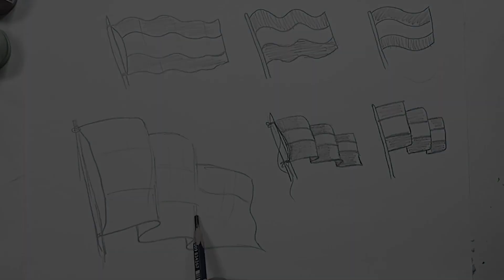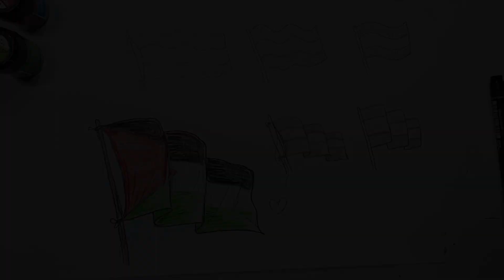كيفية رسم علم يرفرف - how to draw a flag رسم كاريكاتير ببساطة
كورس تعليم رسم كاريكاتير من الصفر

كيفية رسم علم يرفرف ببساطة - how to draw a flag

الرسم من المواهب المميزة جدا سواء للأطفال أو الكبار والتي يجب الاهتمام بها بشكل كبير لتنمية هذه الموهبة.
يساعد الرسم على تنمية الخيال والكثير من المهارات وتفريغ الطاقة المكبوتة لدي اﻷشخاص.
الرسم  من المواهب التي تظهر في سن مبكرة جدا ويمكن اكتشافها بكل سهولة.
يمكن تنمية مهارات الرسم بكل سهولة عن طريق تعلم الرسم في المراكز المتخصصة وعلى يد المتخصصين.
الرسم يحتاج لممارسة بشكل دائم حتى تنمو الموهبة ويتحسن أداء الشخص في الرسم.
الرسم من المواهب التي تساعد على تعبير الشخص عن أفكاره التي تدور بداخلة بشكل كبير.
يعمل الرسم على تحسين المزاج لدي اﻷشخاص وتفريغ الأفكار السلبية التي تتكون على مدار الأيام.
الرسم يساعد الشخص على التخلص من أي توتر أو الضغوط النفسية.
اﻷشخاص الانطوائيين يمكنهم الإندماج مع المجتمع من خلال روش الرسم الجماعي التي يتم عملها في مراكز الرسم .
هناك أنواع كثيرة من الرسم فلكل شخص موهبة معينة في نوعية مختلفة من الرسم.
يستخدم في الرسم العديد من الأدوات والخامات التي تظهر جمال الرسمة وكل ما بها من أفكار.
الرسم يعطي للشخص حس فني عالي ويتحلى بذوق رفيع في اختيار كل ما حوله من اختيارات
الرسم له العديد من الفوائد على الصحة النفسية للأطفال والكبار حيث يعطي للشخص مساحة واسعة من التعبير عن كل يشعر به من مشاعر وأفكار.

يقوم رسام الكاريكاتير برسم رسومات ساخرة في الغالب ومن الممكن أن تكون الرسمة ملحقة بمقال مرتبط برسم الكاريكاتير.
رسم الكاريكاتير يعبر في أحيان كثيرة أفضل من كتابة المقالات.
كما أن رسم الكاريكاتير يوصل الفكرة التي يريد الرسام توصيلها إلى العامة بفاعلية أكثر من غيرها من الطرق التي يمكن أن يتم توصيل اﻷفكار بها.
بدأ ظهور رسم الكاريكاتير في القرن السادس عشر الميلادي في أوروبا وبدأ ينتشر في العالم كله بشكل كبير.
ظهر العديد من رسامين الكاريكاتير المتميزين والذين تركوا بصمات مهمة في عالم رسم الكاريكاتير​​.
رسام الكاريكاتير قادر على نقض كل اﻷوضاع المجتمعية من خلال رسمة صغيرة معبرة جدا.
يمكن وصول أفكار رسام الكاريكاتير إلى كافة الطبقات بسهولة حيث أن الكاريكاتير يوضح اﻷفكار بشكل بسيط.
يمكن أن يستخدم رسام الكاريكاتير الكثير من اﻷلوان واﻷفكار في الرسمة الواحدة.
كما أن الرسام يمكن أن يرسم الكاريكاتير بالرصاص فقط في بعض اﻷحيان.
يتم تقديم رسوم الكاريكاتير من خلال الصحف والمجالات وأيضا من خلال مواقع التواصل الاجتماعي .
لاق الكاريكاتير استحسان من كل الأشخاص وكل اﻷعمار لسهولة توصيل الأفكار من خلال رسمة واحدة بها كل ما يدور بخاطر الرسام.
الرسم عامة من المواهب المميزة جدا سواء للأطفال أو الكبار والتي يجب الاهتمام بها بشكل كبير لتنمية هذه الموهبة.